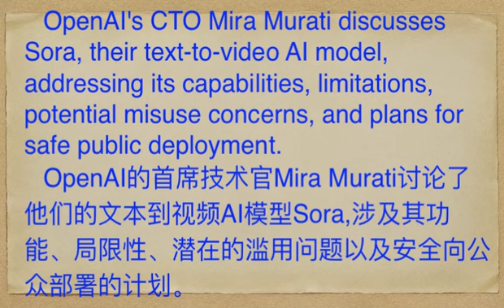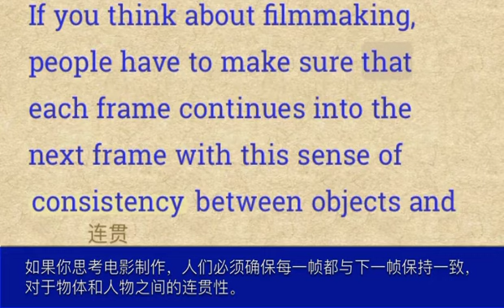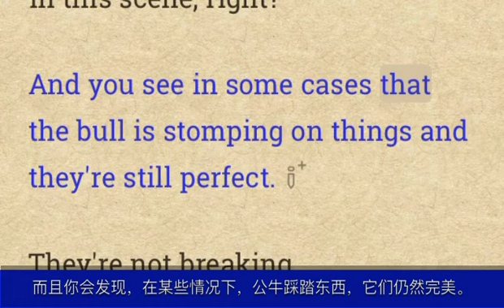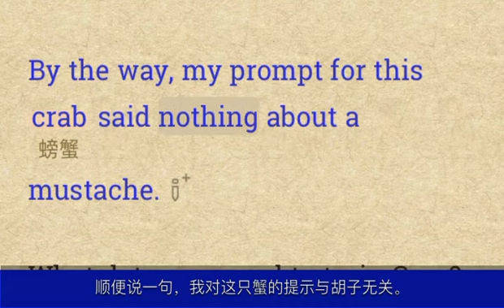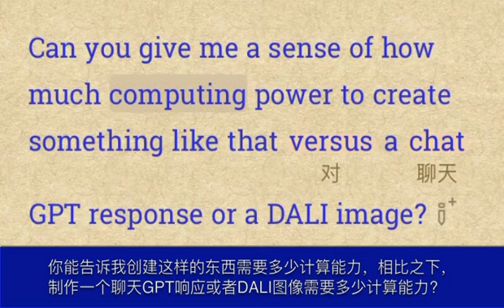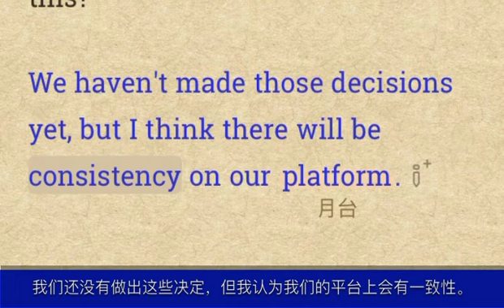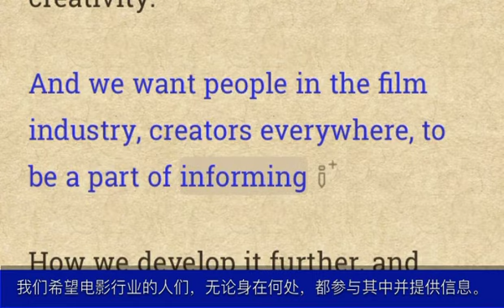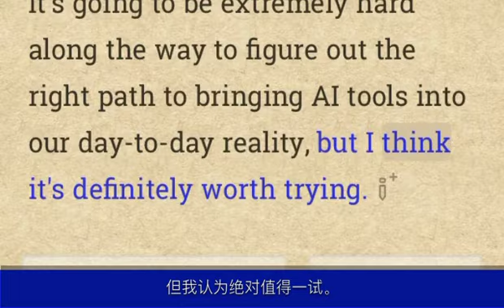OpenAI首席技术官谈Sora AI视频 --来自WSJ的采访 |每日更新 | 广播对话 | 生词标注 | 逐词同步 | 中文翻译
OpenAI的首席技术官Mira Murati讨论了他们的文本到视频AI模型Sora，涉及其功能、局限性、潜在的滥用问题以及安全向公众部署的计划。
 OpenAI's CTO Mira Murati discusses Sora， their text-to-video AI model， addressing its capabilities， limitations， potential misuse concerns， and plans for safe public deployment.

Tips:
 1.OpenAI是一家位于旧金山的人工智能研究公司，由埃隆·马斯克、萨姆·阿尔特曼等人于2015年共同创立。他们的目标是确保人工智能的发展能够对人类产生积极影响。OpenAI开发了许多前沿的人工智能技术，其中就包括他们最新推出的一款名为"Sora"的AI模型。Sora可以根据你输入的文字描述，自动生成逼真的视频画面。
 你可以想象，给Sora输入"一只小狗在公园里追逐蝴蝶"这样的描述，它就能合成出对应的动态视频画面。这项技术听起来像是从科幻电影里走出来的，但OpenAI的工程师们已经让它成为了现实。
 2.对话采用了大量的日常口语表达，如"gonna"、"kinda"等。句式比较口语化，偏离书面语法。对话当中体现了很多言语策略，如回避敏感话题、模糊表达、转移话题等。比如Mira在谈到训练数据来源时，态度比较闪烁其词。
 3.涉及一些专业词汇，这些词汇反映了当前AI领域的一些热点技术和焦虑话题，下面列出来并解释一下:
 Diffusion model (扩散模型) 这是一种生成式AI模型，通过从随机噪声开始，逐步提炼和精细化生成图像或视频。
 Generative model (生成模型) 指能够从数据中学习到潜在模式，并生成新的、类似的内容的AI模型。
 Prompt (提示词) 输入给AI模型的文本描述，让模型根据这个提示生成相应的图像、视频等输出。
 Red teaming (红队测试) 模拟攻击者或恶意用户的行为，测试系统的漏洞和弱点，确保系统的安全性。
 Watermarking (数字水印) 在数字内容中嵌入一些不可见的标记，用于验证内容的真实出处。
 Content provenance (内容溯源) 追溯内容来源和衍生过程的技术，确认内容是真实的还是人工合成的。
 Misinformation (虚假信息) 有意识地传播虚假、误导性的信息。